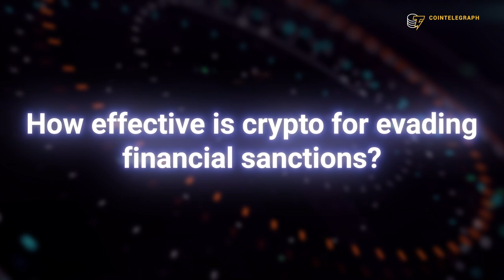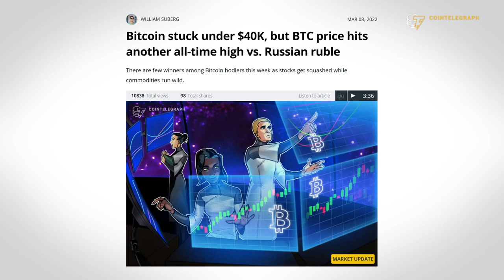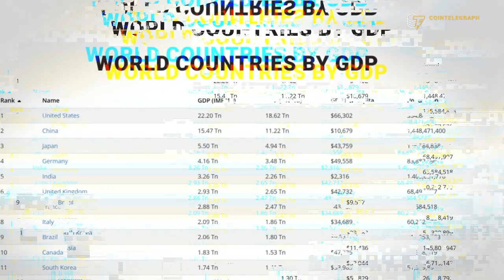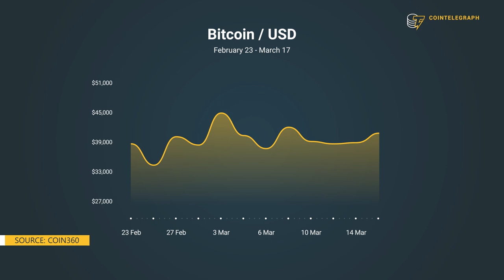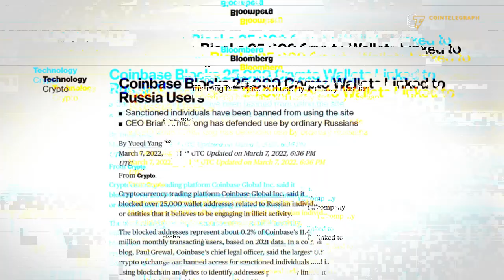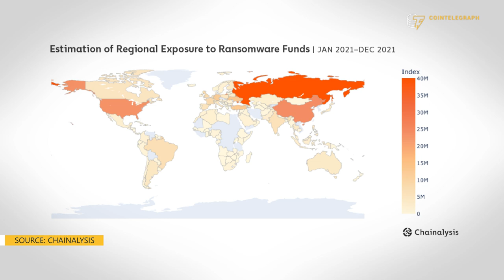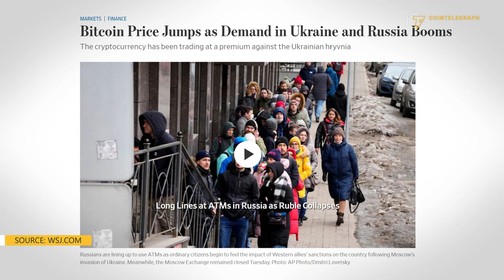Why Russia can’t use crypto to evade sanctions | Chainalysis Head of International Policy explains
Caroline Malcolm, Head of International Policy at Chainalysis, explains how crypto intelligence tools can be used to detect sanctioned entities on the blockchain.

0:00 Intro
0:38 Have you noticed an increase in cryptocurrency activity in the conflict area?
2:47 Are Russian entities using crypto to evade sanctions?
5:24 How effective is crypto as a tool for circumventing sanctions?
11:02 Can crypto exchanges enforce sanctions without affecting ordinary Russians?
12:54 How can crypto analytics prevent sanctioned entities from bypassing restrictions?
15:19 How is the current geopolitical crisis impacting policies around cryptocurrencies?
18:19 Outro